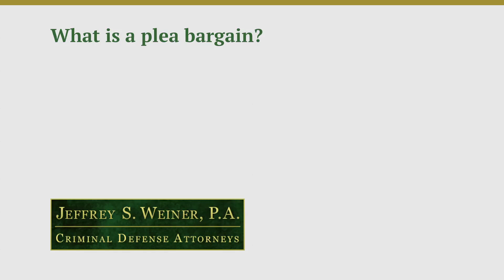What is a plea bargain?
Everyone hears about plea bargains. They're usually not bargains, but a plea bargain is simply an agreement as to the parameters of somebody entering a plea of guilty or, in some cases, nolo contendere. It'll determine a lot of the factors that go into what the ultimate sentence or resolution of your case will be. For example, what charges you're pleading to, what the appropriate sentencing guidelines are, what the recommendations will be, whether there'll be an appeal waiver or not. What is your role in the offense that is charged? Were you a leader? Were you are a manager. Were you an organizer? Was it sophisticated? Was it a breach of a fiduciary duty? Those are just a few of the things that come into play.

In addition, the aspects of a plea consider the victims. Is the victim the United States government? Are there individuals who lost money because of fraud? There are so many factors, it's impossible to discuss now, other than to say that an experienced criminal defense lawyer is critical in negotiating the best possible plea bargain, if you will, or plea agreement, which is what I like to call it, on your behalf. It is the most important document in your case.